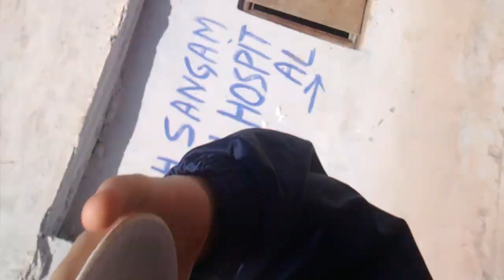Old video(2013) when we went to Gangotri from Nehru Institute of Mountaineering (Uttarakhand)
This is a funny video that I found in my google photos.. We made it when we went to Gangotri from Nehru Institute of Mountaineering in 2013. You can see my childhood friend Shivani Pandey here with me 😀❤️